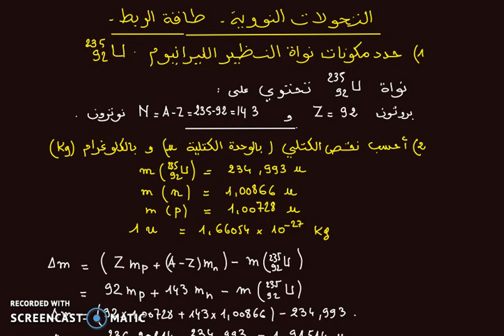défaut de masse et énergie de liaison - النقص الكتلي و الطاقة الربط